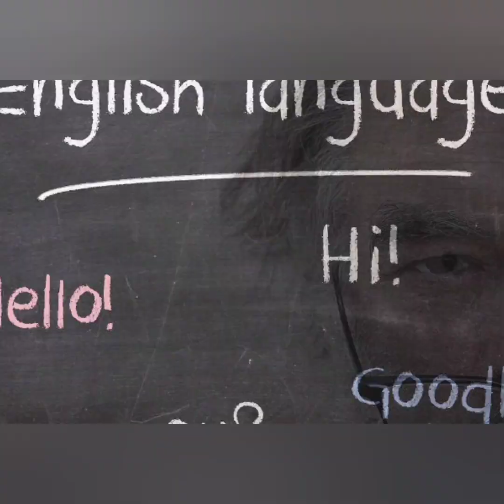Trolling scammers and learning some Hindi from a scammer who hates what he does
Thank you GENESIS FLOODS for the audio